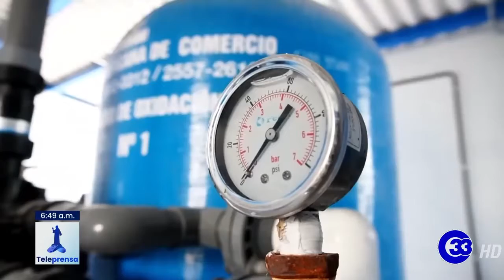Teleprensa33 | Anda incorpora a 380 familias a red de usuarios de la institución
La Administración Nacional de Acueductos y Alcantarillados, ANDA, incorporó a la red de usuarios de la institución a 380 familias de la residencial el paseo del prado ubicado en el municipio de Apopa.